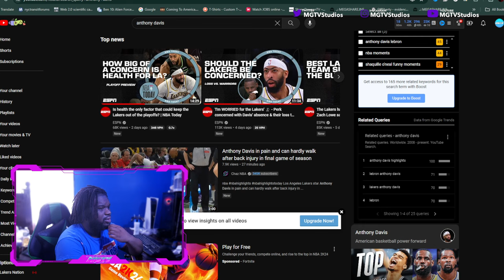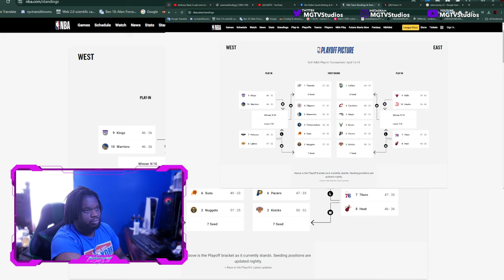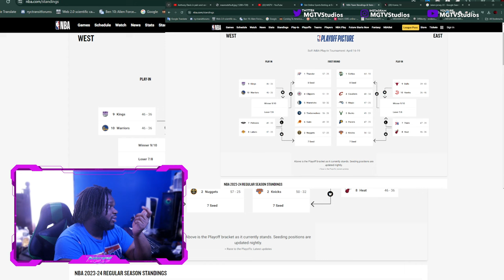Lakers Fan Reacts To LAKERS at PELICANS | FULL GAME HIGHLIGHTS | April 14, 2024